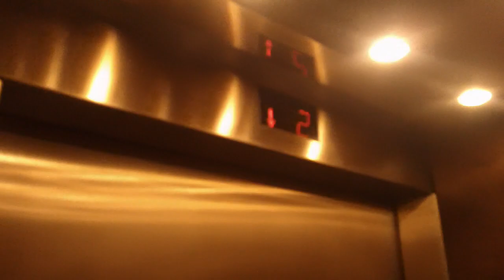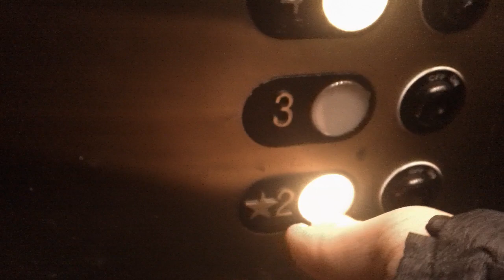Schindler RT 300A Arts Wing Elevator At McColl Hall, UNC Chapel Hill NC 2024 Take